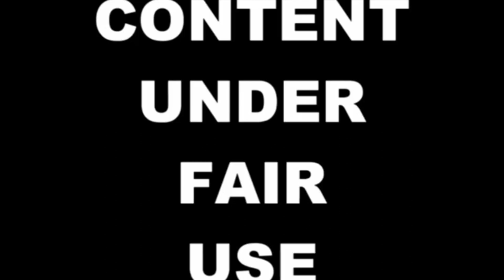TheSimp16: The Screaming Mario's and the trains (+13)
I'm a huge railfan of trains

The Screaming Mario's were on the platforms screaming for trains

the Screaming Mario's came from Chicago and anywhere.

Note: this video is ugly, I had nothing to say about this.

sources used:
some Indian train horns from videos. /that I edit/ credit to someone
Mario green screen.
game used train Sim android.
in other words screw me.

credit to someone else who owns this video.